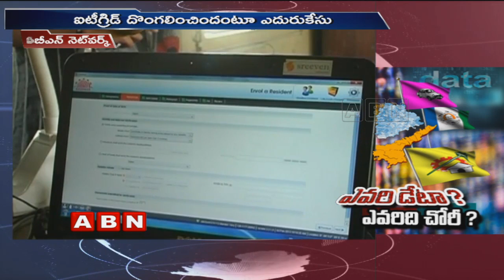తెలుగు రాష్ట్రాల్లో డేటా ఫైట్ మంటలు | Data Theft Case | ABN Telugu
Analysis of the data theft case. Telangana police have registered two cases on IT grid India Pvt Ltd, and they issued lookout notice for Md Ashok. TDP party argued that the TRS government is helping YS Jagan with data of AP People.